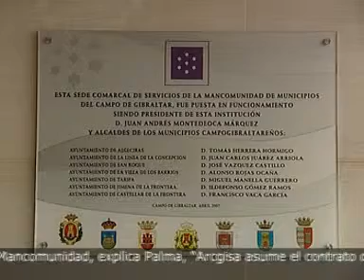BASURA TODOS LOS DIAS